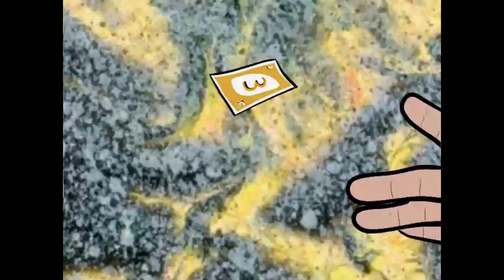Uno DX 2 Player 1 Round Game